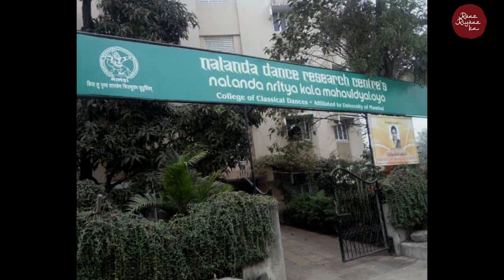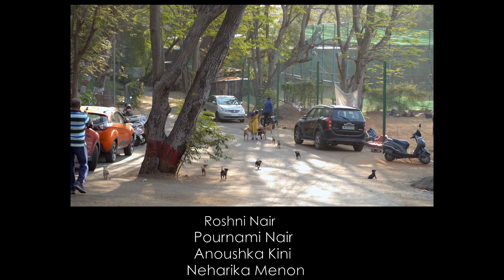Saji Menon | Mohini Attam | Raaz Riyaaz Ka-Ep 3 | Season 2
Raaz Riyaaz Ka| Season 2 | - Episode 3 featuring - The enchantress based in Mumbai Saji Menon.

Saji is like that hidden jewel who knows nothing apart from doing her work in the quiet sanctity of her space. Away from the hustle bustle and noise of everything happening around she truly worships her art and nuances the craft.
Saji is one of the few artists who I feel is born to perform Mohini Attam.
Trained under the direct tutelage of Padmabhusban Dr. Kanak Rele she is carrying her legacy with responsibility. She has been graced with the Ustad Bismillah Khan Yuva Puraskar in the year 2014.

So let’s hear from her all the secrets of her Riyaaz.

About:
Raaz Riyaaz Ka is a unique series which premiered in the year 2020 featuring acclaimed classical dance performers in an endeavour to reach out to them and sneak a peek in to their daily Riyaaz routine and gain insights as to how they approach the Art and how the Art inspires them.
We are happy to bring to you season 2 in the year 2022.

You can even watch the Season-1 and the Mini Series which features many young and dynamic performers who have shared what Riyaaz truly means to them.

A very special Thank You to Aman Pant and Upasana Nattoji for their generous contribution towards the music and logo.

Concept & Direction:
Compering & Voiceover :
Prachi Saathi

Cinematography & Editing:
Arjun Jith @aj_dancephotography

The 'RAAZ RIYAAZ KA'  refrain composition & Vocals:
Aman Pant

Logo design:
Upasana Nattoji & Switch Studio

Produced by :
Arthlings Expressions

About:
Prachi  Saathi is an accomplished Bharata Natyam dancer and has been practicing this art for over 2 decades. After her initial training with Guru Vaibhav Arekar, Prachi received further guidance under Guru Lata Raman. Presently she is getting trained under her Guru, Smt. Rama Vaidyanathan. She has completed her Masters in Bharata Natyam. Prachi is an A grade DD artist and is also empaneled with the ICCR.

She has to her credit many prestigious awards and performances at reputed venues all across the country and abroad. She has been awarded the prestigious titles such as ʻShringarmaniʼ "Nrityashiromani"  "Girnar Ratna" "Nalanda Nritya Nipuna" " sundri samrat yuva puraskar" and many more. She has performed at the prestigious Royal Festival Hall, London as a part of the dance ensemble of Pandit Ravi Shankar’s only opera called Sukanya.  Apart from dancing Prachi is also a well established voice artist for the past 25years.

0:00 - Trailer
1:17 - Interview
36:33 - Rapid Fire
42:30 - End Credits